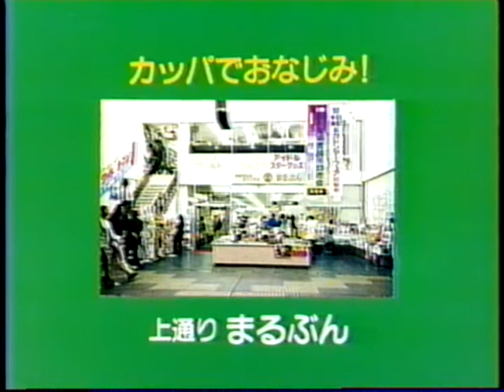熊本ローカルCM 新世紀エヴァンゲリオン第五話で流れていたCM 1996年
熊本では「新世紀エヴァンゲリオン」は一年遅れて1996年10月からRKK熊本放送で深夜帯で放送されました。これはその第五話で流れていたCMです。上通まるぶん書店（現・金龍堂まるぶん店）がスポンサーでした。